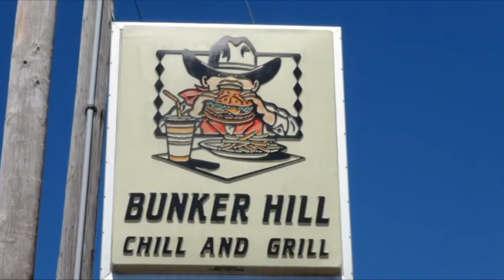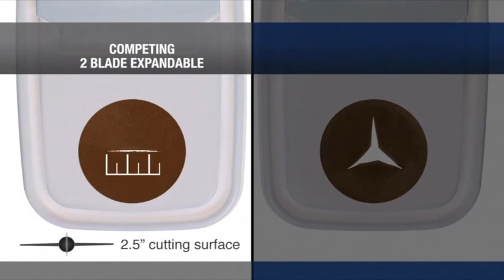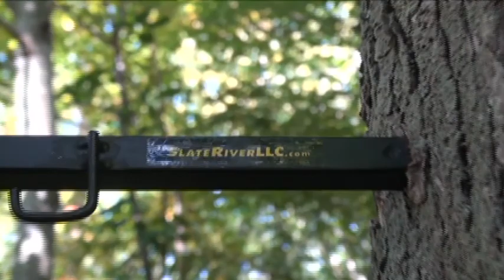Late Season Doe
The obsession starts in Indiana where Ray puts a Texas heart shot on a buck.  It doesn't stop there.  Ray's neighbor in Michigan has a pile of doe on his property so Ray grabs his muzzle loader and offers some help.